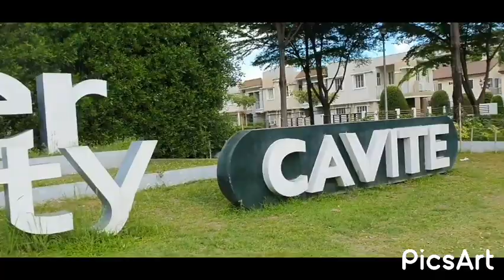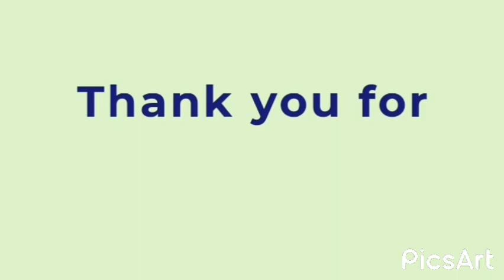LANCASTER THEA HOUSE TURNOVER 😊 + JOYRIDE FROM MAKATI TO CAVITE #034 VLOG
Happy to share with you our fruit of labor ♥️ Our actual house turn over 🙏 Sinamahan na namin ng joyride guys hehe. Thankful for this blessing 👨‍👩‍👧‍👦♥️ To God be the Glory!! ❤